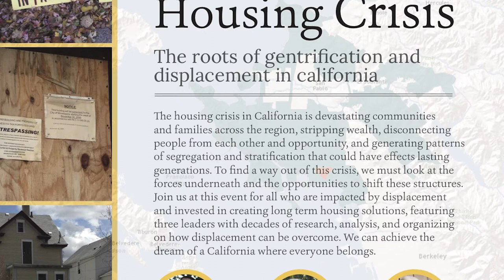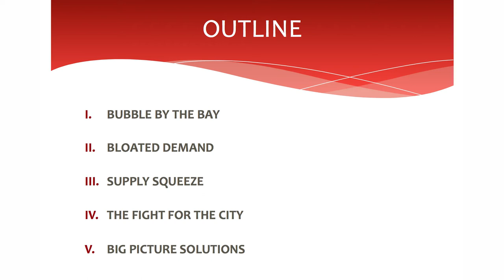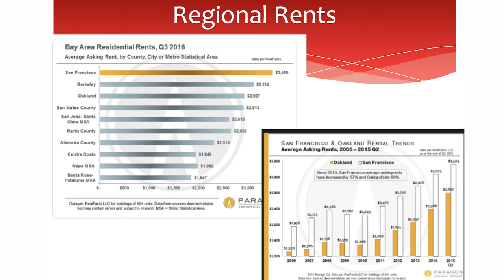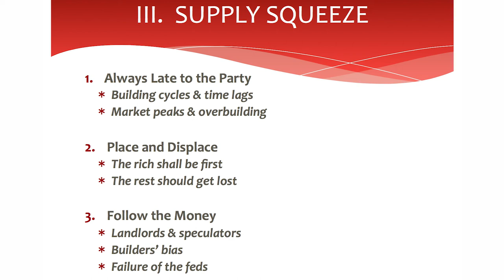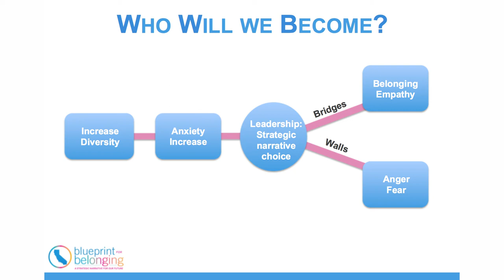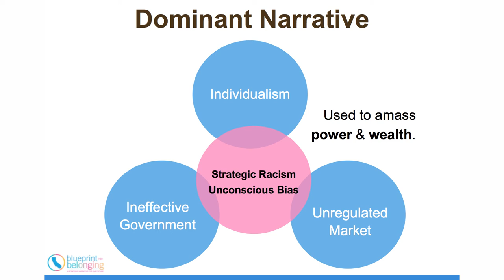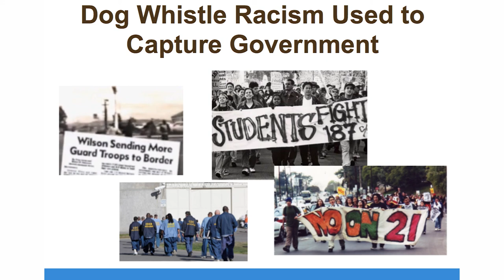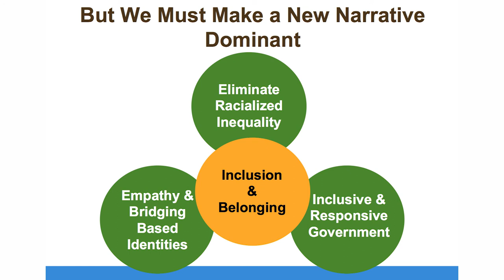Behind the Housing Crisis Panel Discussion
The housing crisis in California is devastating communities and families across the region, stripping wealth, disconnecting people from each other and opportunity, and generating patterns of segregation and stratification that could have effects lasting generations. To find a way out of this crisis, we must look at the forces underneath and the opportunities to shift these structures. Join us at this event for all who are impacted by displacement and invested in creating long term housing solutions, featuring three leaders with decades of research, analysis, and organizing on how displacement can be overcome. We can achieve the dream of a California where everyone belongs. Download the flyer.

Featuring Panel Speakers:

john a powell, Executive Director at the UC Berkeley Haas Institute for a Fair and Inclusive Society and holds the Robert D. Haas Chancellor’s Chair in Equity and Inclusion, Professor of Law and Professor of African American Studies and Ethnic Studies at UC Berkeley. john is an internationally recognized expert in the areas of civil rights and civil liberties and a wide range of issues including race, structural racialization, ethnicity, housing, poverty, and democracy.

Richard Walker, Professor Emeritus in Geography at UC Berkeley. Professor Walker is a widely recognized expert on California, a major economic, political and cultural hearth of world capitalism. He has explored the state’s economic development, natural resources, racial conflict and political upheavals.

Maria Poblet, Executive Director of Causa Justa :: Just Cause. She is Chicana and Argentine, with extensive experience in Latino community organizing, connecting the provision of services to organizing and leadership development.

Moderated by: Gerald Lenoir